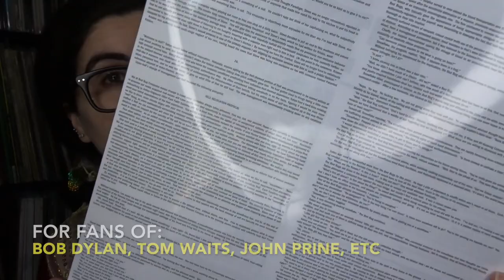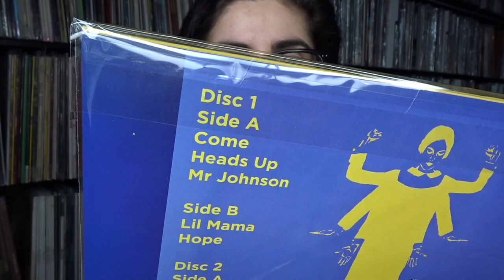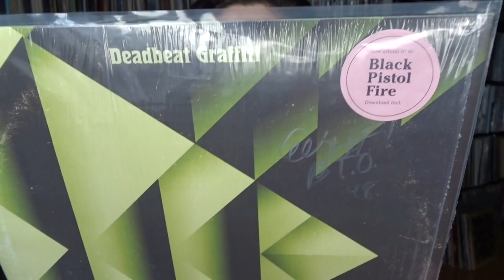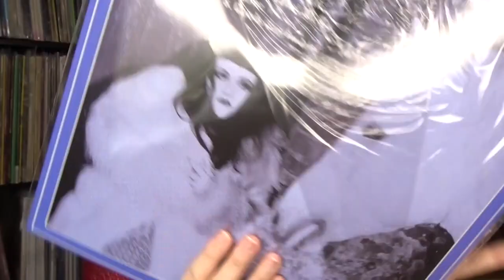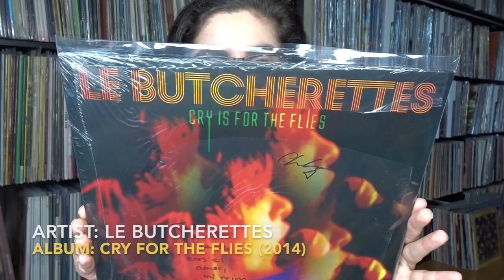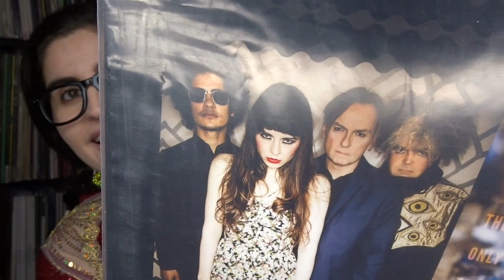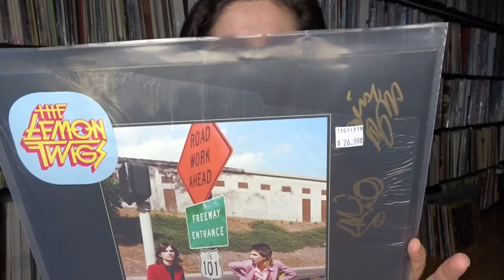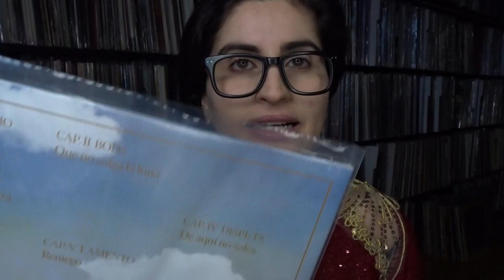TOP 10 ESSENTIAL NEW ARTISTS To Listen To RIGHT NOW! (Rock, Punk, Pop, World, etc)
This video probably deserves another video or two but.
I wanted to showcase some new acts that aren't in the conversation as much and Ill never know why! They are great.

New video next week is going to be one that you have will love to be schooled in on too!